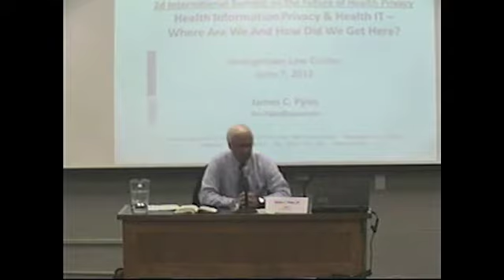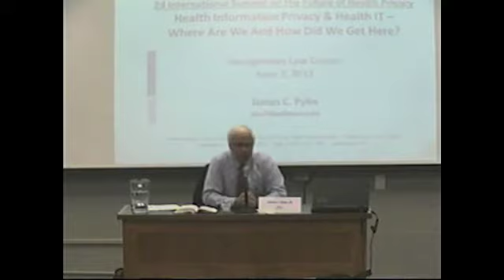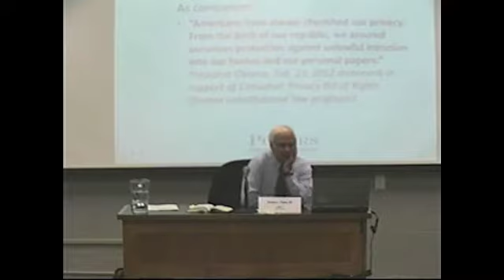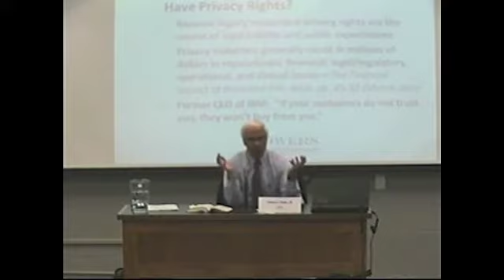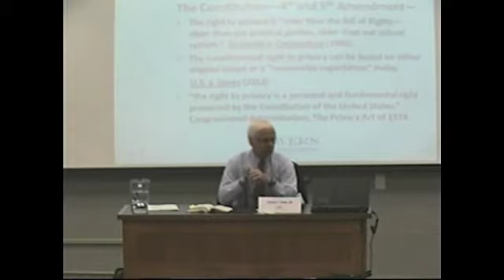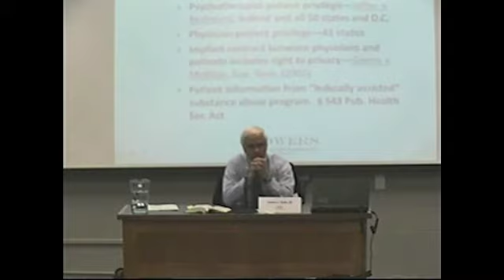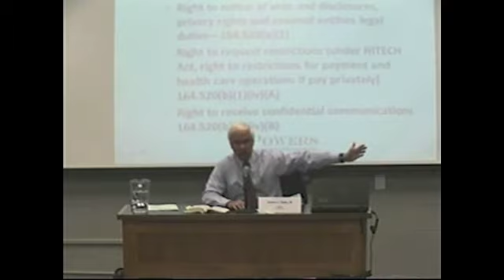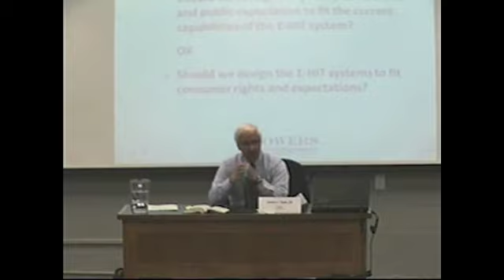2012 Health Privacy Summit: "Health Information Privacy & Health IT..."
One of the Issue Sessions on the second day of the 2nd International Summit on the Future of Health Privacy was: "Health Information Privacy & Health IT - Where Are We and How Did We Get Here?"

This session is a mini-course on state and federal health privacy laws and regulations, common law, tort law, and Constitutional decisions that shape Americans' rights to health information privacy.

Presented by: James C. Pyles, Powers Pyles Sutter & Verville